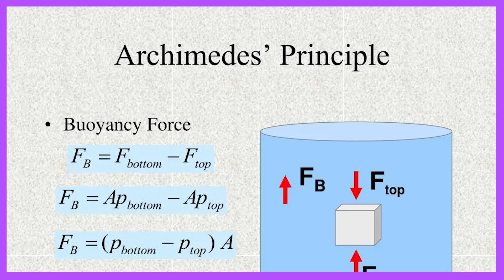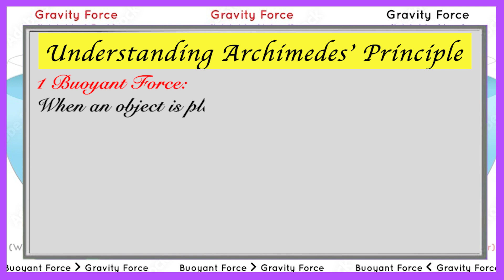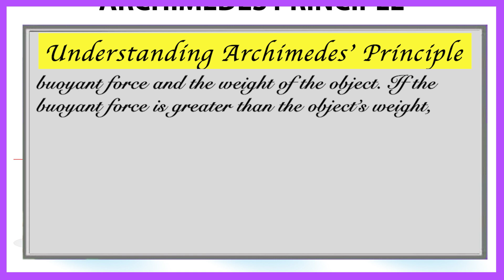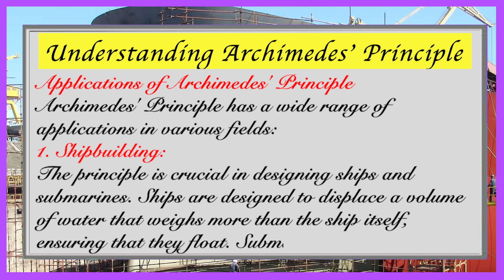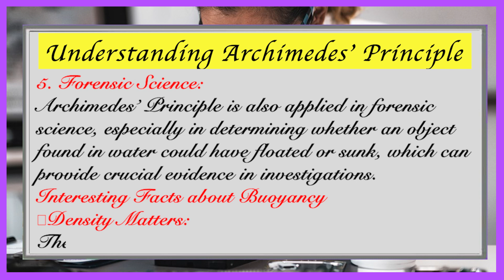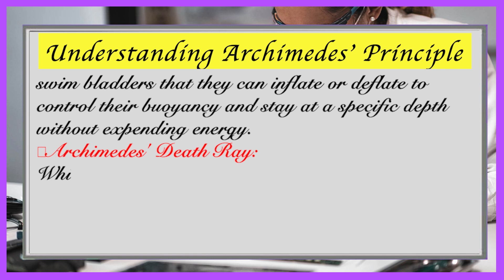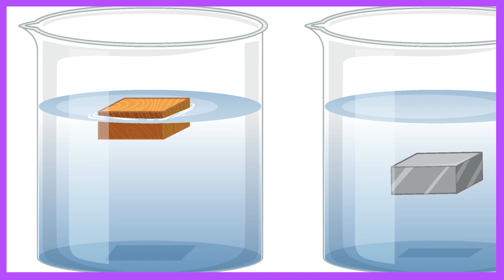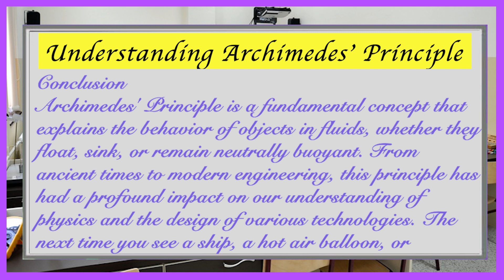Why Ship Floats On Water | Archimedes' Principle: The Science Behind the Splash!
Explore the fascinating world of buoyancy and learn how Archimedes' Principle explains the difference between sinking and floating!